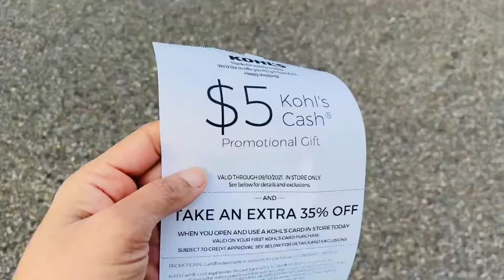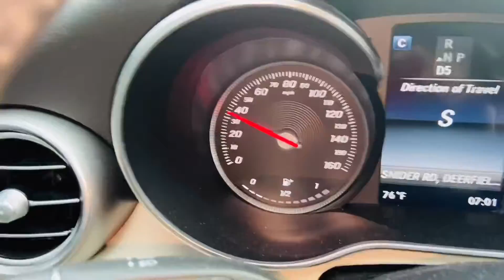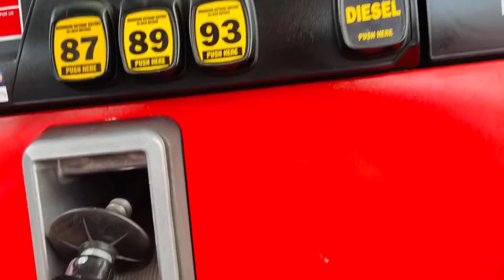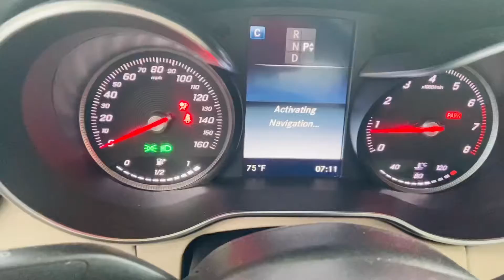ZABARDAST Tayaariya Ho Rahi Hai Long Weekend Keliye 😄!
Vlog # 14 , Sep 03rd, 2021     Mera Work from Home wala week, Long weekend USA Trip, Complete trip planning details. Walmart Shopping and much more..

vlog creations, daily vlog, daily vlogger, daily vlogs india,
 daily vlogs usa, bloggers, blogger on youtube, daily blogger, vloggers channel,
daily usa life, daily life in states, life in usa for indians, life in usa vs india
life of an immigrant, life in usa telugu, life in usa hindi, hindi vlogger, hindi me vlogging,
life in usa vlog, hyderabadi vlogger, life in usa as an immigrant, hindi vlogs usa, hindi vlogs india,
hindi vlogger, hindi vlog channel, hindi vlog in usa, hindi me vlogs,